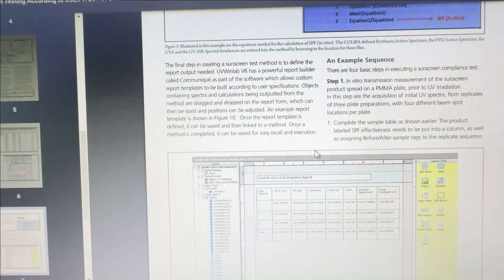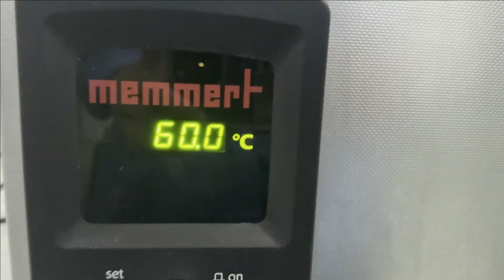EURÉKA 2023 - KHOA HỌC Y DƯỢC - NGHIÊN CỨU BÀO CHẾ KEM CHỐNG NẮNG TITAN DIOXID VÀ KẼM OXID